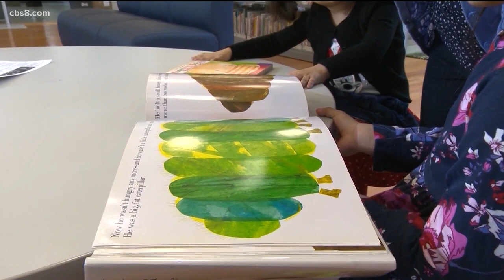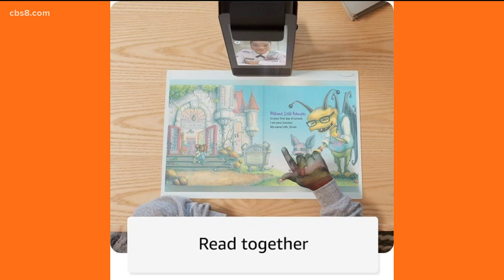Tech for Kids | Making the most of screen time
Parenting Expert Bethany Braun-Silva shares tips and her picks for great tech toys.